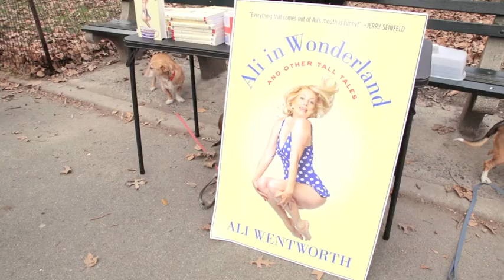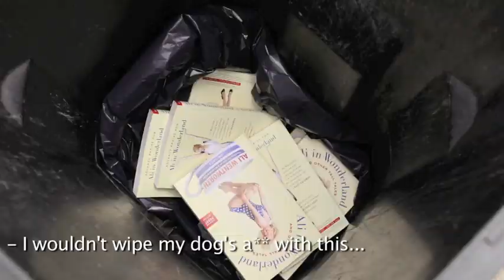Ali In Wonderland - Official Trailer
ALI IN WONDERLAND - On sale February 7, 2012. Order at Amazon, Barnes & Noble, IndieBound, and wherever else books are sold.

In this addictively funny and warm memoir, Ali Wentworth takes us through the looking glass and into the wonderland of her life, from a childhood among Washington's elite to a stint in the psych ward they called a New England prep school; days doing L.A. sketch comedy (with then-aspiring artists Will Ferrell and Lisa Kudrow) to a series of spectacularly failed loves (that eventually led her to Mr. Right). Constant throughout is her mother, Muffie—a flawlessly elegant yet firm, no-nonsense force of nature and pure WASP convictions